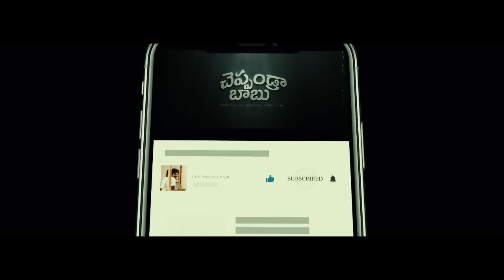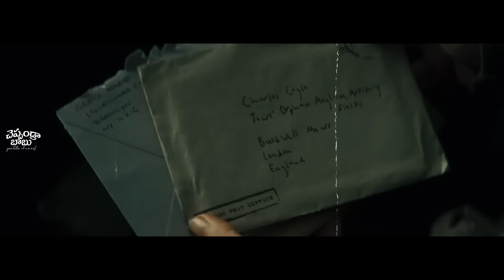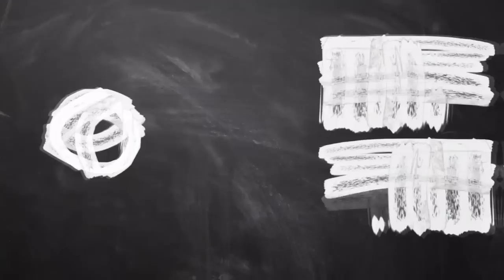మతిపోగోట్టే మిస్టరీ థ్రిల్లర్ | Greta hollywood movie Explained in Telugu | Cheppandra Babu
Greta is a 2018 psychological thriller film directed by Neil Jordan.